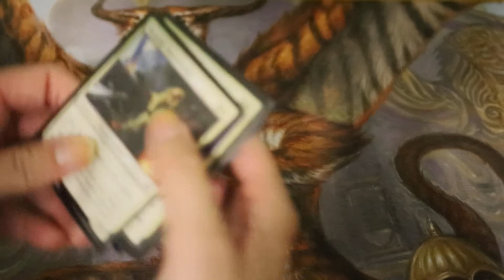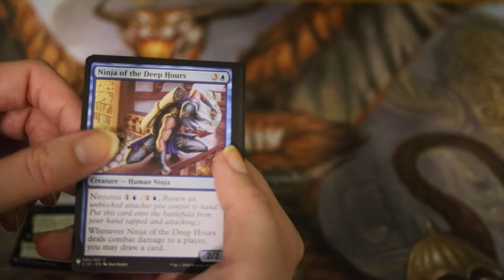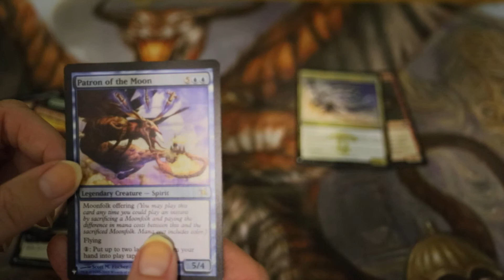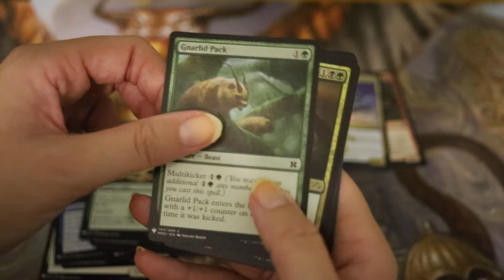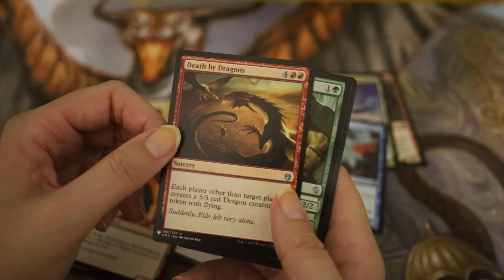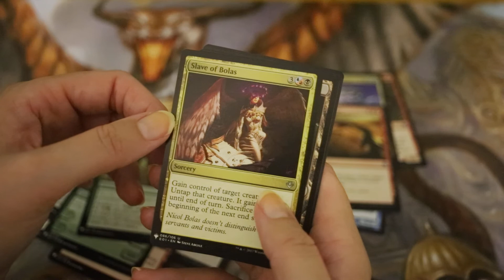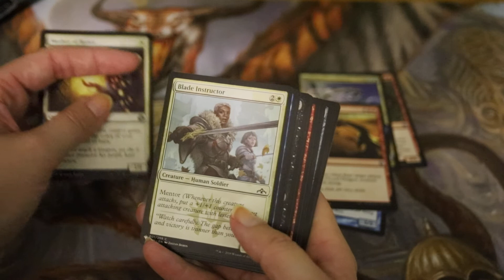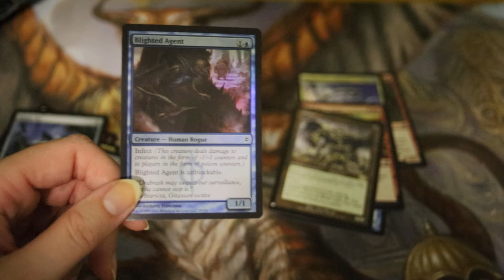More mystery boosters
Opening another four MTG mystery boosters.